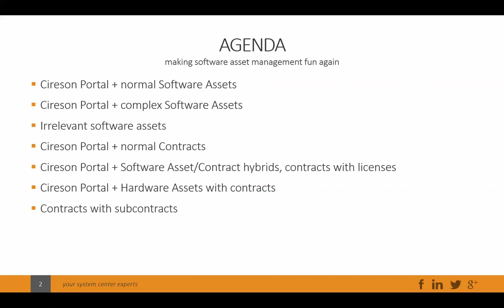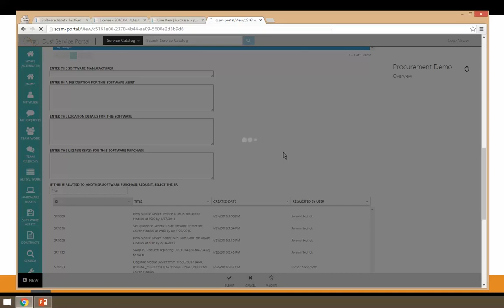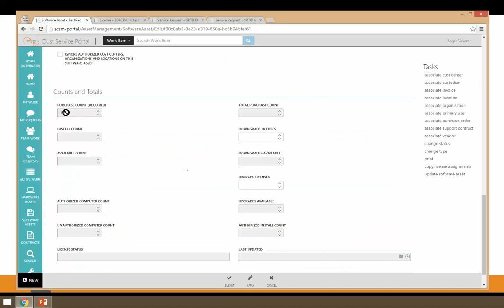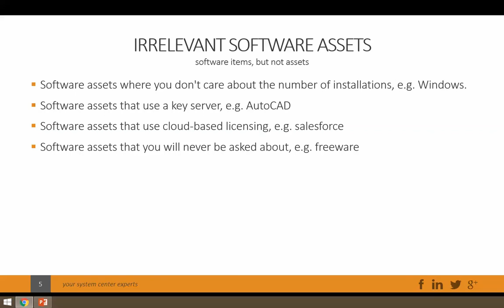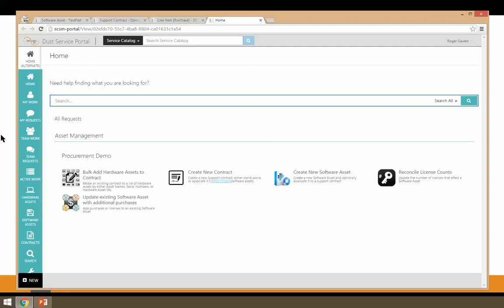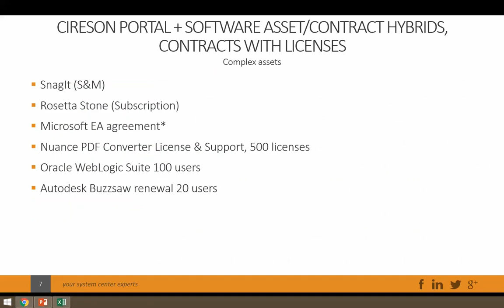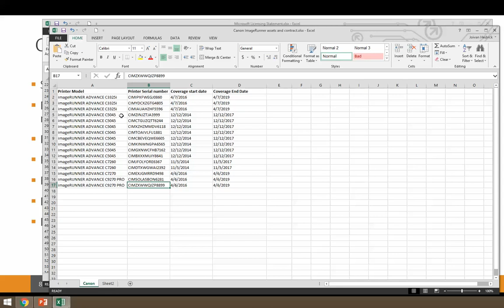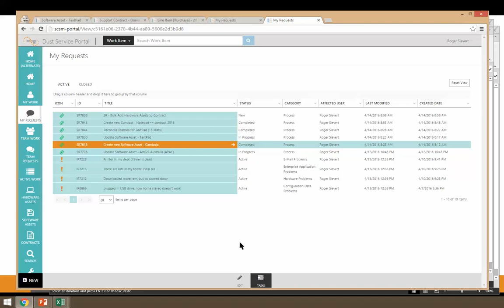Asset Management: Sometimes less is more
Contracts vs. Subcontracts vs. Software Assets vs. Licenses; Cireson Asset Management can track all of your software, contracts, and licenses. But some assets are a bit more complex than the cookie cutter examples. In this webinar, we'll cover efficient usage of asset management, and discuss some tips and tricks when using some questionable software assets, contracts, and licenses.
Discussion Points:
• Software Assets and Software Asset/Contract hybrids.
• Contracts and Licenses
• Contracts with bizarre Hardware Assets
• Contracts and Subcontracts